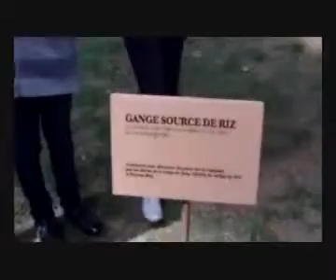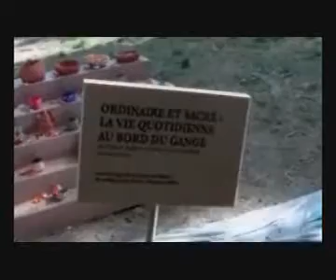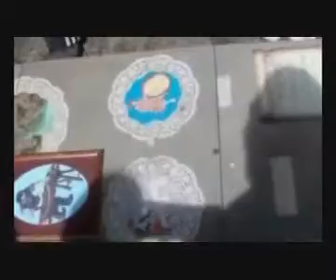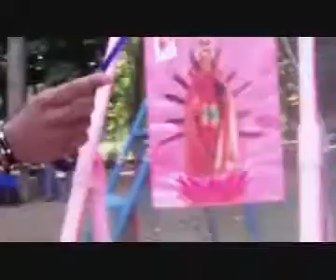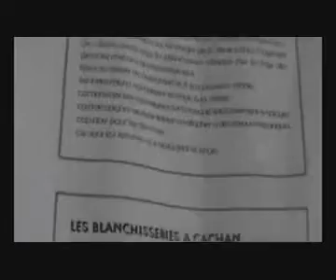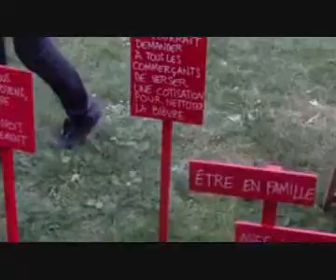Festival de l'oh! Exposition Parc de la Roseraie 2011 RABLOG